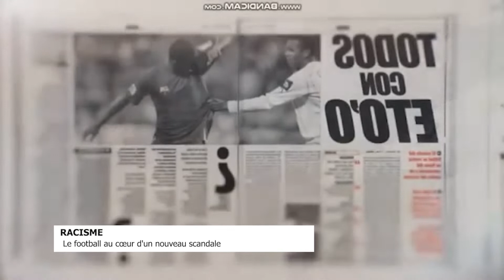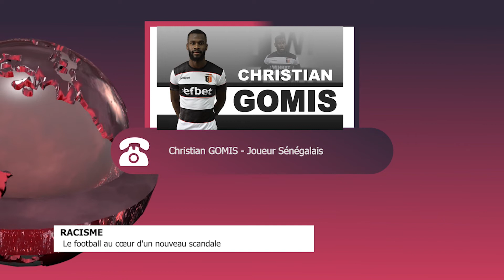Racisme: Le football au cœur d'un nouveau scandale (ForYou TV Le 20H)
Le football au cœur d'un nouveau scandale